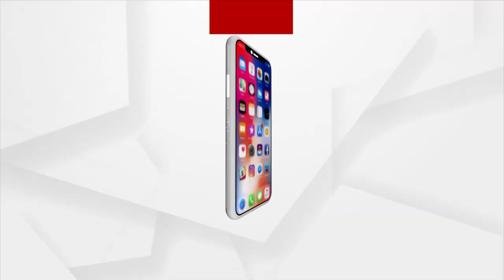ଓଡିଶା ବିଶ୍ୱବିଦ୍ୟାଳୟ ସଂଶୋଧନ ଅଧିନିୟମକୁ ସ୍ଥଗିତ ରଖିଲେ ମାନ୍ୟବର ସର୍ବୋଚ୍ଚ ନ୍ୟାୟଳୟ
ଓଡିଶା ବିଶ୍ୱବିଦ୍ୟାଳୟ ସଂଶୋଧନ ଅଧିନିୟମକୁ ସ୍ଥଗିତ ରଖିଲେ ମାନ୍ୟବର ସର୍ବୋଚ୍ଚ ନ୍ୟାୟଳୟ। ଓଡିଶା ହାଇକୋର୍ଟଙ୍କ ଏହି ଆଇନ ବୈଧତା ନେଇ ରାୟକୁ ୯୦ଦିନ ପାଇଁ ସୁପ୍ରିମକୋର୍ଟ କଲେ ସ୍ଥଗିତ । ଦେଖନ୍ତୁ ଏହାକୁ ନେଇ କ'ଣ କହୁଛନ୍ତି ଆଇନଜୀବି ଜସ୍ମିତ ସିଂ..।